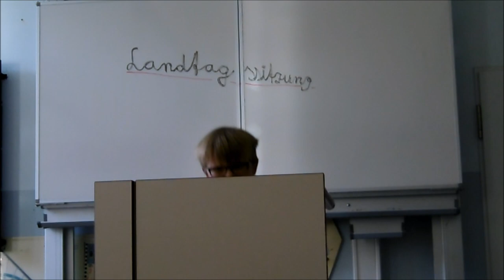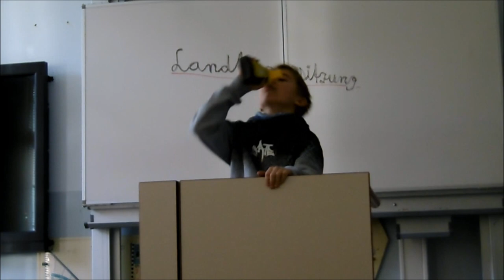9 Arten von Präsidenten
Ein Sketch der Videoarbeitsgemeinschaft des Georg-Cantor-Gymnasiums Halle (Saale)